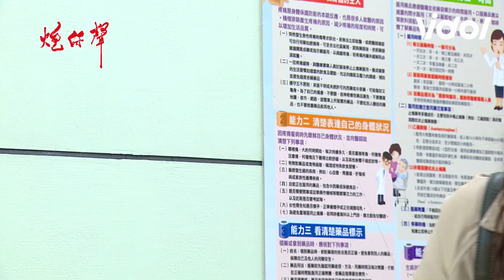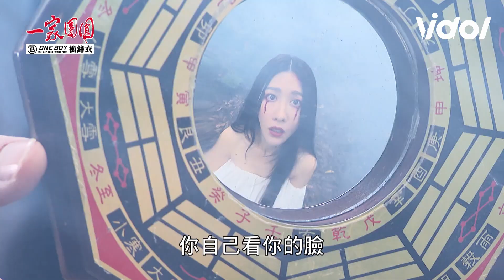一家團圓│這世上果然有鬼！妍熙 淑君 愛妮成為鬼的那些日子👻│ Vidol.tv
當鬼好像很好玩…？